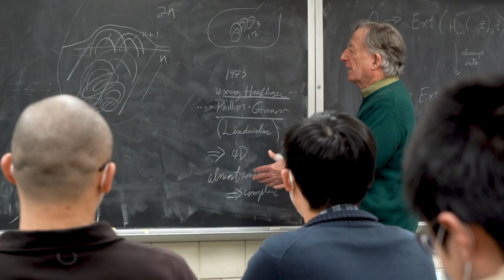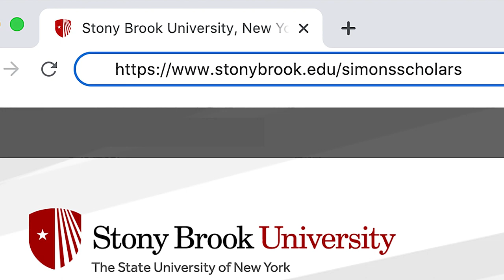Stony Brook Simons STEM Scholars Program Announcement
Stony Brook University President Maurie McInnis shares her excitement about a major new initiative funded by the Simons Foundation to vastly improve the pathway to STEM careers for underrepresented students at Stony Brook University. The Stony Brook Simons STEM Scholars Program will help train the next generation of science, technology, engineering, and mathematics leaders, providing scholarships, housing and stipends to 50 new students each year.